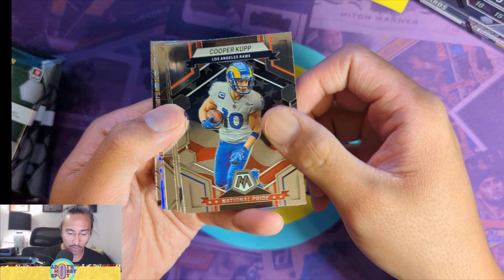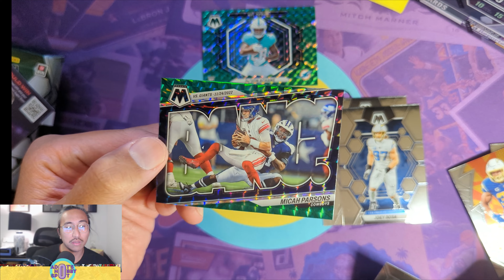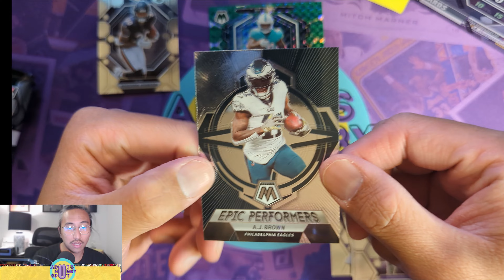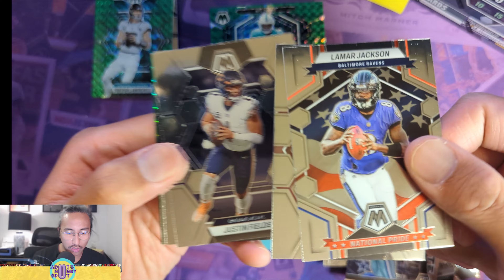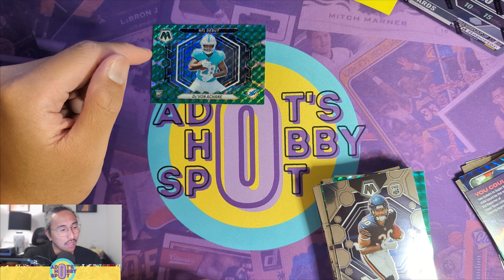NFL QUICK RIP - MOSAIC BLASTER + UPCOMING BREAK INFO!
Welcome back to the channel and today we are doing a quick rip of an NFL Blaster!

I also drop a little bit of knowledge of my upcoming NFL Break! See below for details

🔥TRIPLE HOBBY BOX BREAK🔥
• 2x Mosaic Hobby Box
• 1x Legacy Hobby Box

Product Breakdown:
Dare to tear, legends, minis, hobby box exclusive, red, blue purple, white, gold, black and tessellation!
ROOKIES: Anthony Richardson, Bryce Young, CJ Stroud, Will Levis, Hendon Hooker, Zay Flowers, Bijan Robinson and More🔥🔥🔥
6 AUTOGRAPHS GUARANTEED

TEAMS AVAILABLE
⭕ $45 49ers:
⭕ $25 Bears:
⭕ $50 Bengals:
✅ $50 Bills: jimmyjames22
⭕ $20 Broncos:
⭕ $25 Browns:
⭕ $20 Buccaneers:
⭕ $20 Cardinals:
⭕ $50 Chargers:
✅ $50 Chiefs: jimmyjames22
✅ $85 Colts: jimmyjames22
⭕ $25 Commanders:
⭕ $35 Cowboys:
⭕ $50 Dolphins:
✅ $50 Eagles: fry1010
⭕ $60 Falcons:
⭕ $25 Giants:
✅ $50 Jaguars: jkoifs37
⭕ $35 Jets:
⭕ $60 Lions:
⭕ $30 Packers:
✅ $75 Panthers: jimmyjames22
✅ $25 Patriots: jury16
⭕ $30 Raiders:
⭕ $30 Rams:
✅ $45 Ravens: jkoifs37
⭕ $25 Saints
✅ $45 Seahawks: camrellim412
✅ $45 Steelers: jkoifs37
⭕ $80 Texans:
⭕ $30 Titans:
⭕ $45 Vikings:
ALL CARDS SHIP
- All Prices are in USD
- Flat Rate Shipping in 🍁 $5.00
- Flat Rate Shipping in 🦅 $8.00
- Break Date: Saturday, October 28th
- Time: To Be Determined